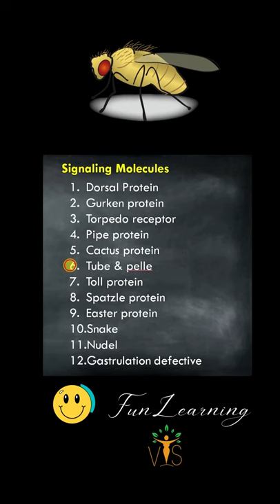Drosophila Development (D-V Axis) | CSIR-NET | Story line | Fun Learning 🤩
Welcome Learners ✨!!
▬▬▬▬📚Our Publications📚▬▬▬▬
 📖 BIOCHEMISTRY- CONCEPT AND ILLUSTRATIONS
🚩QUESTION BANKS FOR CUET PG/M.Sc. ENTRANCE 👇
📕 QUESTION BANK OF ZOOLOGY
📘 QUESTION BANK OF BIOCHEMISTRY
Unit 2: Cellular Organization
Unit 3: Fundamental Processes
Unit 4: Cell Communication and Cell Signaling
Unit 5: Developmental Biology
Unit 6: System Physiology – Plant
Unit 7: System Physiology – Animal
Unit 8: Inheritance Biology
Unit 9: Diversity of Life Forms
Unit 10: Ecological Principles
Unit 11: Evolution and Behavior
Unit 12: Applied Biology
Unit 13: Methods in Biology
Acknowledgement
CUET PG